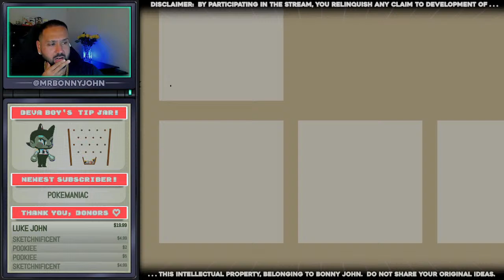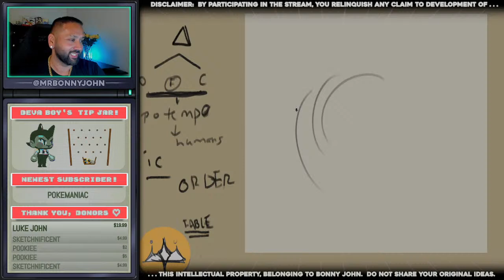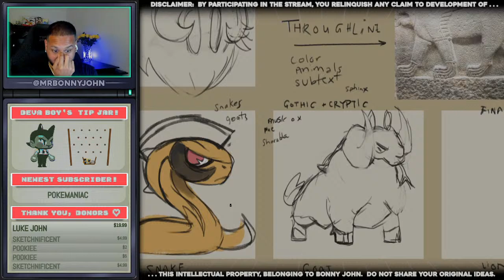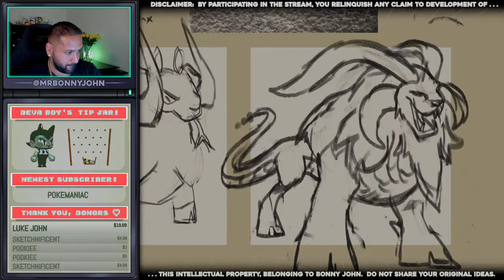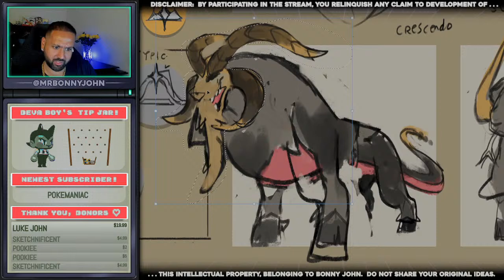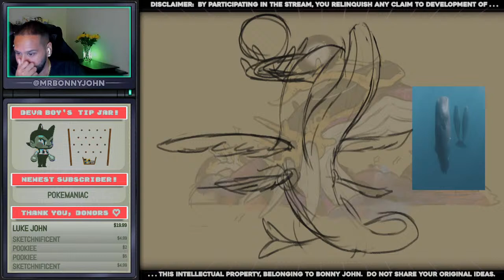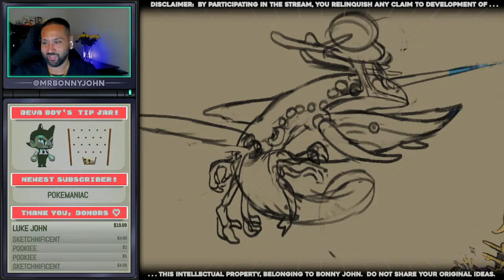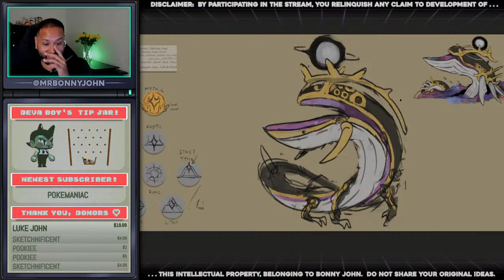Designing a CHIMAERA for my Pokemon-Like (POTEMPO Art Stream)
Today on the stream,

scary monster of 3 creatures or something idk

The following stream contains art and development of an original IP belonging to Bonny John.Any concepts and development made on this stream belong to Bonny John (creator), in perpetuity.

Anything shared through comment, critique, feedback or suggestion that aids to the development of the property also belongs to the creator.  In short, please refrain from sharing your own original ideas; this is not a collaboration.

By participating in this stream, you agree to the above statement. Thank you for understanding!